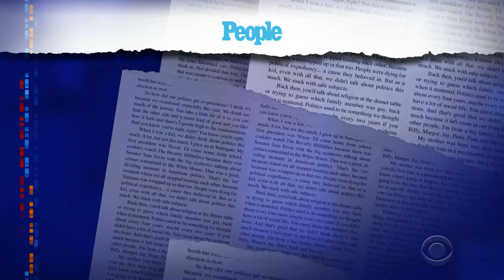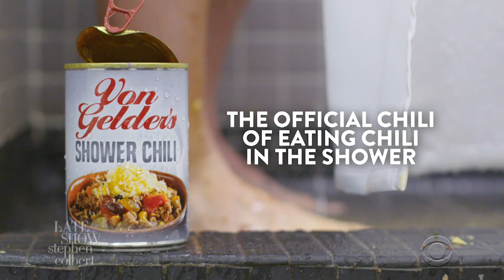Meanwhile... This Puppy Has A Mustache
Meanwhile... A shelter dog in New York went viral this week because she has markings that look like a cute little mustache!